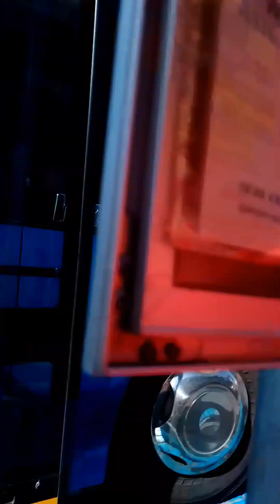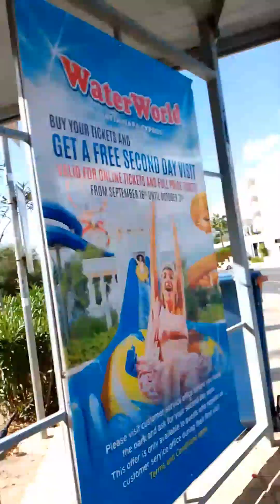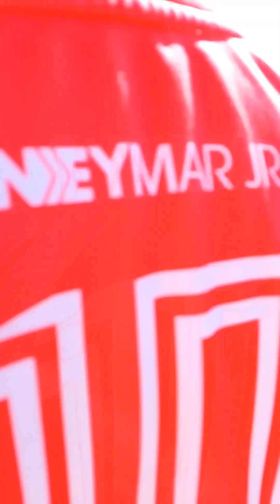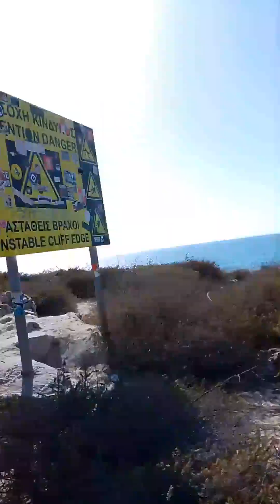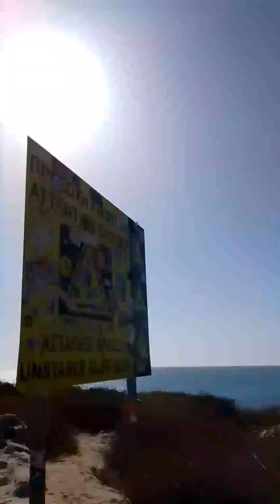მოგზაურობა კვიპროსში (კუნძული)🌴[3]